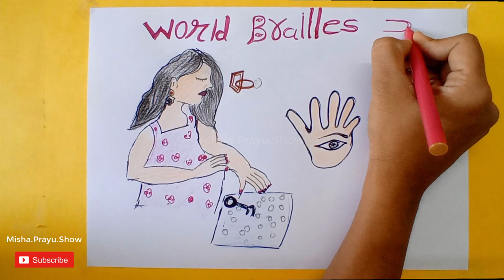World Braille Day Drawing | How to Draw Braille Day | braille script drawing | louis braille day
World Braille Day is an international day on 4 January and celebrates awareness of the importance of braille as a means of communication in the full realization of the human rights for blind and visually impaired people.
What is the theme of World Braille Day 2020?
What do you mean by Braille?
On which date the 2019 World Braille Day was observed recently?
How is Braille used today?
braille art
braille art designs
how to make braille art
braille art generator
paths to literacy
braille heart
braille pictures
braille alphabet